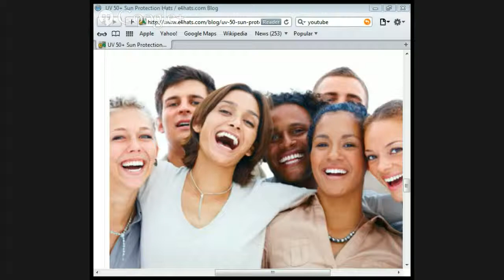Christianity – Boring, Untrue and Irrelevant? by Mark with Jason Burns